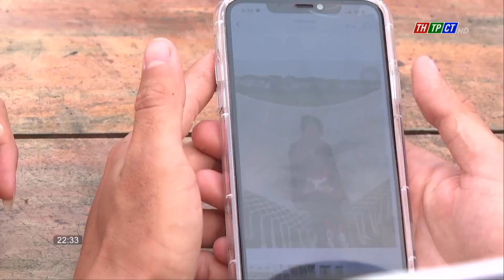Coming to Rơm Coffee for relaxation| Cần Thơ News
Weekends are the time when you can relax with your family, relatives, and friends. Today, let’s leave the busy streets behind and come to a place called Rơm Coffee for relaxation.